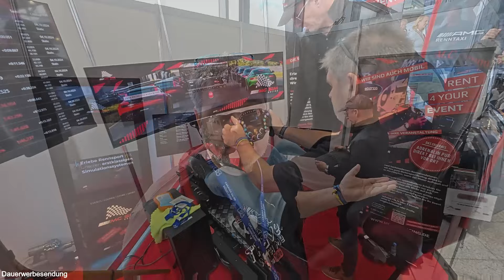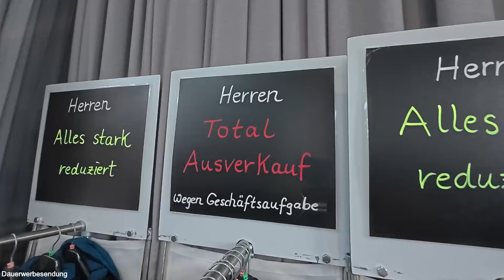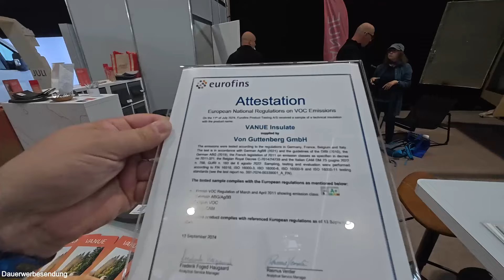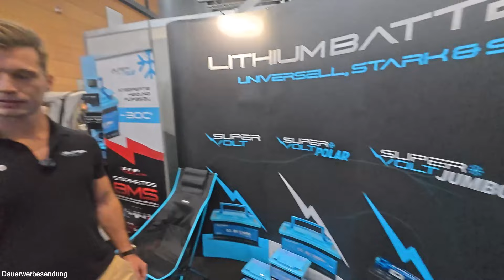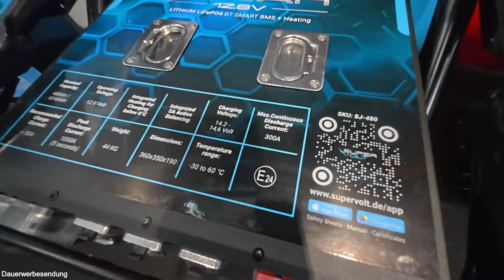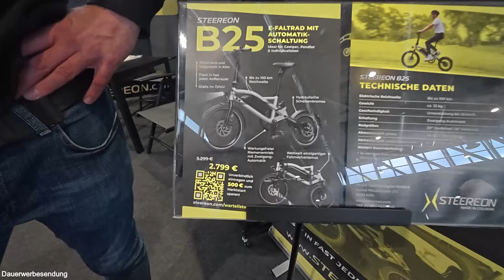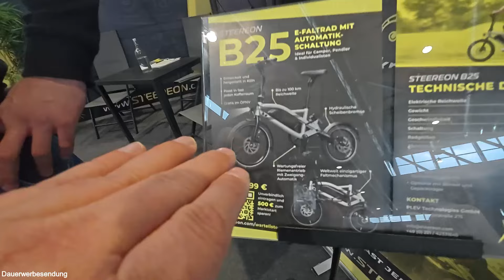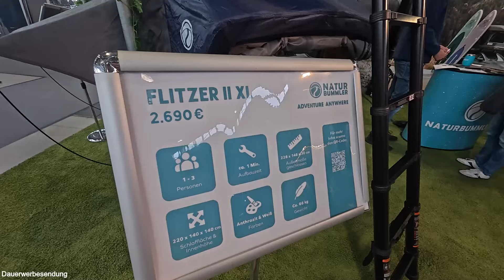Echt mal was Neues - Halle 4 Zubehör und Dachzelte Caravan live 2024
Die Zubehörhalle ist immer spannend - und heute finde ich gleich zwei interessante Neuheiten - bei Juli Van sehe ich einen superstabilen udn dabei sehr leichten Vollausbau der Wand-und Bodenverkleidung - Wiegt nur 150 kg und besteht aus Pappelsperrholz. Laservermessen und danach CNC-gefräste Elemente ergeben einen enorm stabilen Verbund an den ihr dann beim Selbstausbau eure Möbel montieren könnt.

Bei Supervolt können wir mal einen Blick ins Innenleben der Batterien werfen und da sehen wir , warum ich froh bin, mich damals für Supervolt entschieden zu haben. Die Qualitätsunterschiede bei LiFePo4-Batterien können schon extrem ausfallen.

Und bei Steereon gibt es schon sehr bald nicht nur E-Scooter nach ihrem eigenen Konstruktionskonzept sondern bald auch dasselbe Grundfahrzeug als E-Fahrrad  mit Automatikschaltung, Carbonriemenantrieb und richtig Power. Aktuell könnt ihr euch einen 500€ Rabatt sichern, wenn ihr euch dort in den Newsletter eintragt.

Mit Code "travelwithme" spart ihr nochmal 10€ extra

Weiteres Wohnmobilzubehör (alle bei mir verbaut - Videos dazu auf meinem Kanal):
12V-Steckdosenset mit 2x USB und Voltmeter